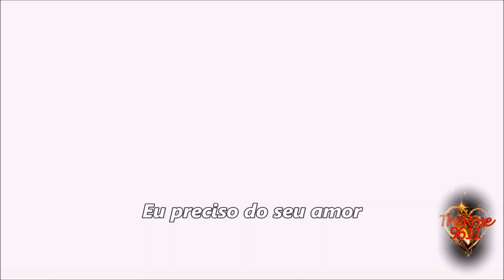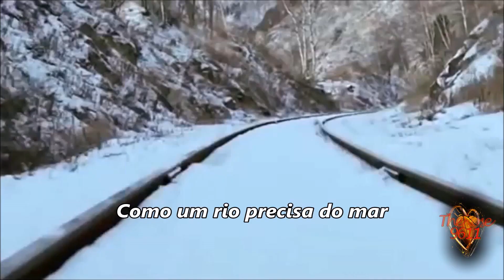CHRIS NORMAN e SUZI QUATRO - I NEED YOUR LOVE - Tradução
Encontrei essas imagens e achei lindas para a música dramática de Chris Norman e a saudosa Suzi Quatro! Não conheço o  filme, mas espero que tenha acertado na junção formando um belo casamento, abraços!
Outros 3 vídeos que editei de CHRIS NORMAN:
 Wings of Love